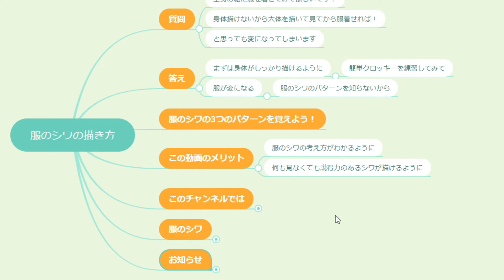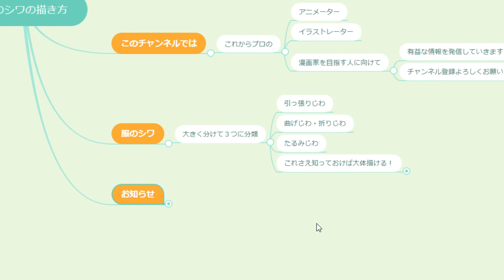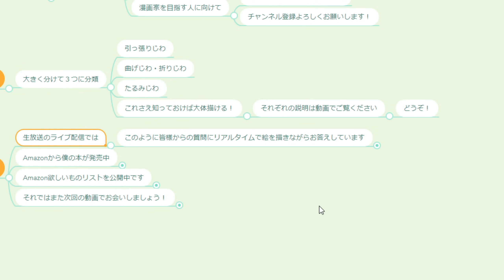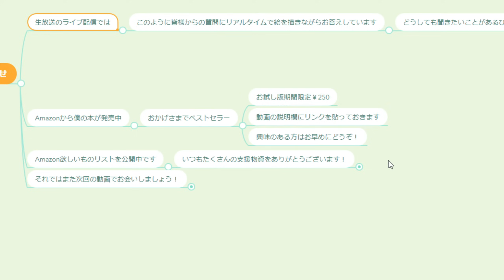服のシワの３つのパターンとは？コレがわかれば自由に描ける！